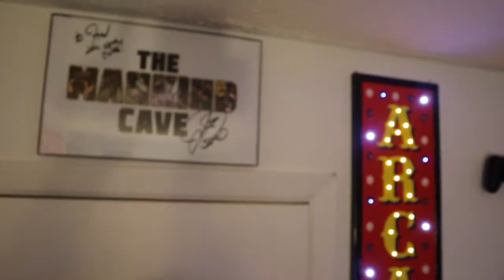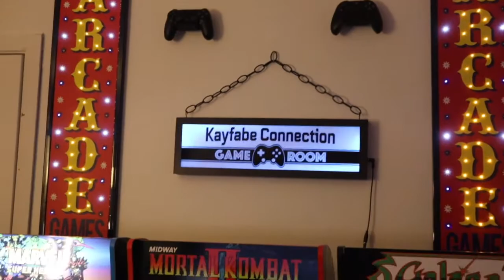NJPW Sengoku Lord Preview / Impact Slammiversary 2020 / AEW Fight for the Fallen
On this episode of Kayfabe Connection, I discuss the following:

New Japan Road and how it leads up to Sengoku Lord on Saturday, July 25th

IMPACT Slammiversary was a success

AEW Fight for the Fallen was a consistent wrestling show with a few faults

ALL OUT Predictions

Special thanks to Matt Jackson, Adam "Edge" Copeland, and Dola from Highly Intentional Music for the sweet intro.